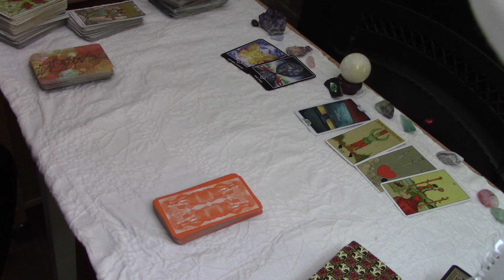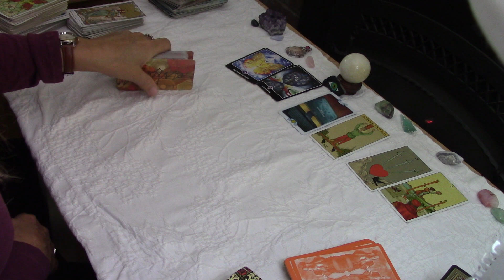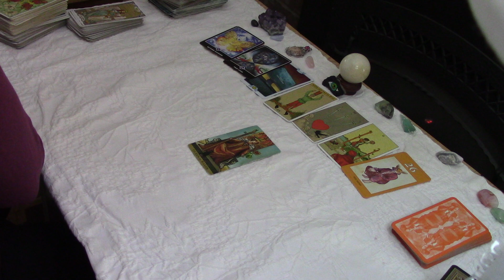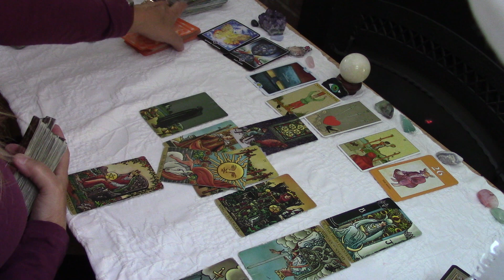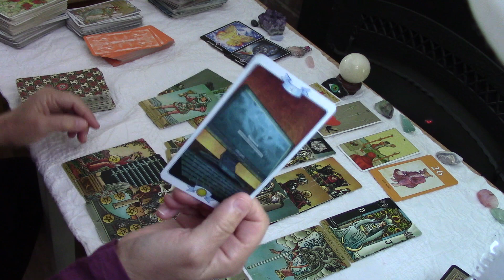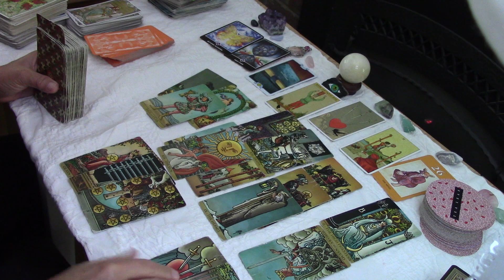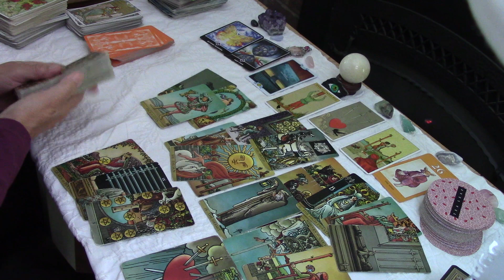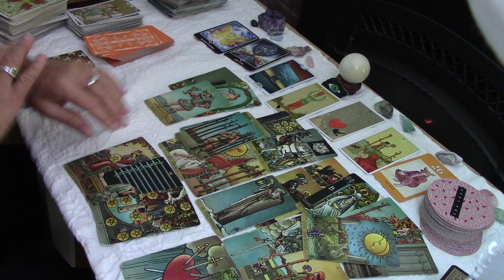VIRGO~A New Union With A Past Love....Love November 2021